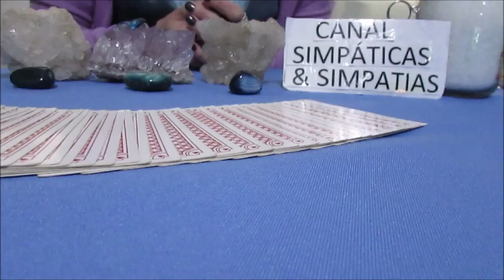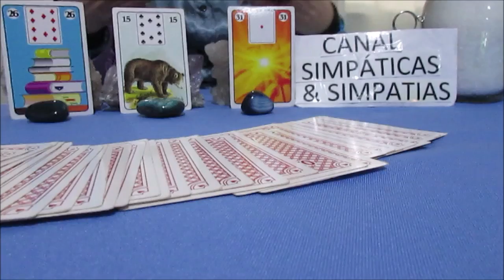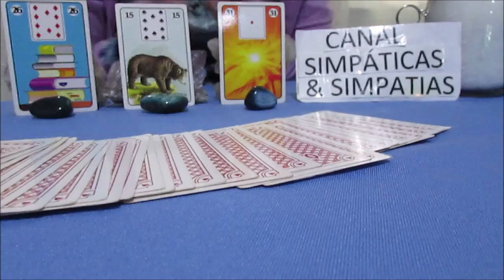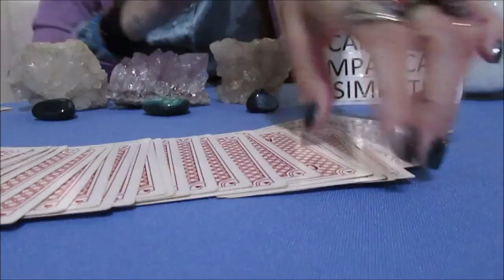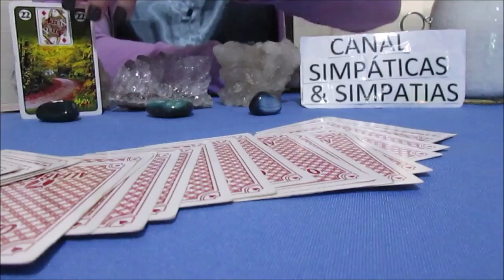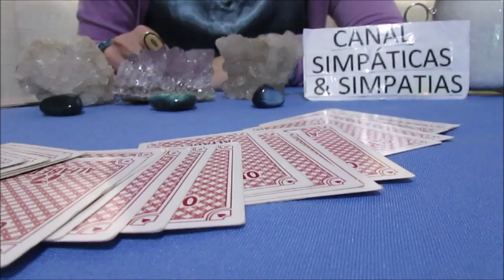Previsão mensal VIRGEM - SETEMBRO 2018 (Amor , Trabalho / dinheiro e mais - com Baralho Cigano)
Essa é a previsão geral para todos do signo de VIRGEM , no mês de  SETEMBRO  2018 , previsão sobre AMOR , TRABALHO ,DINHEIRO E MAIS ...